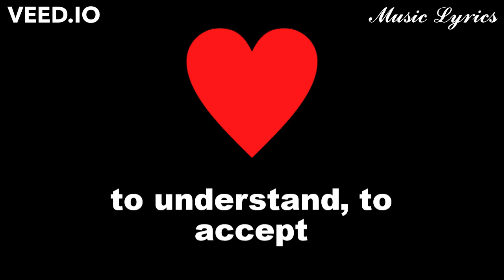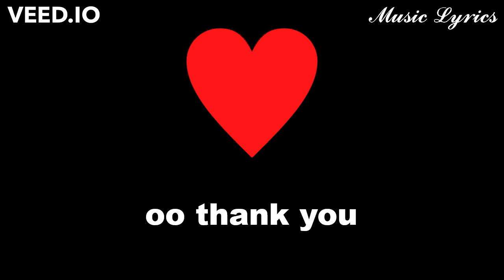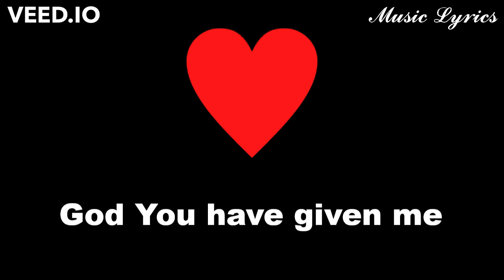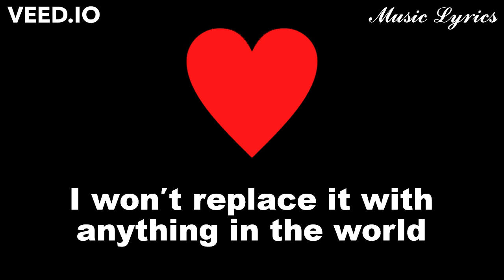BCL - 12 TAHUN TERINDAH (English) ❤️️🎶 Lyrics